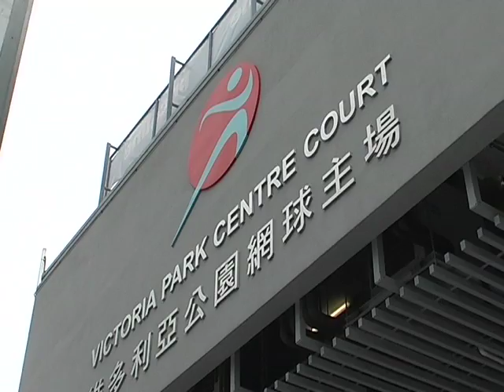Stars serve up Classic in Hong Kong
Hong Kong is used to playing host to world-class tennis talent, with the world's top players drawn to the city in preparation for the first Grand Slam of the year: The Australian Open.

This year's Hong Kong Tennis Classic featured nine of the world's top women tennis players and four male greats. Venus Williams, Maria Sharapova, Caroline Wozniacki, Zhang Jie, Gisela Dulko, Vera Zvonareva, Victoria Azarenka and Ayumi Morita featured alongside Michael Chang, Yevgeny Kafelnikov, Stefan Edberg and Paradorn Srichaphan.

In this video, hear from the stars about why they chose to start their year in Hong Kong and what the year ahead holds for them.